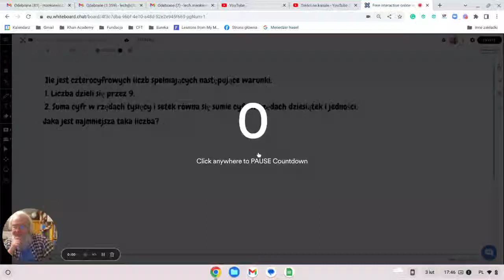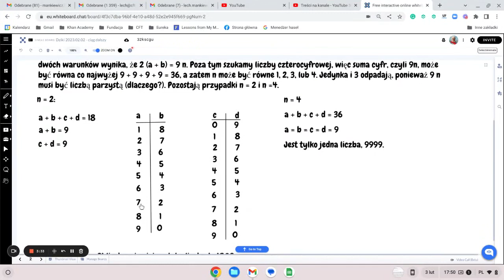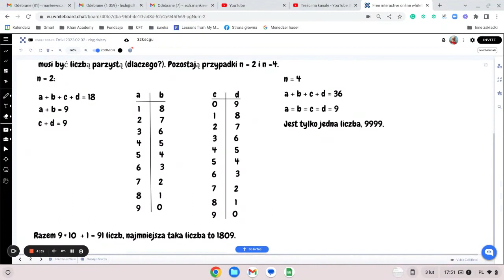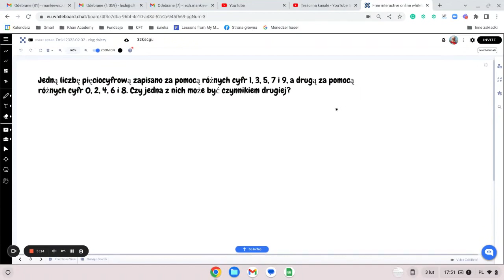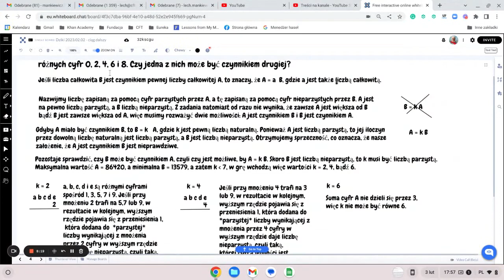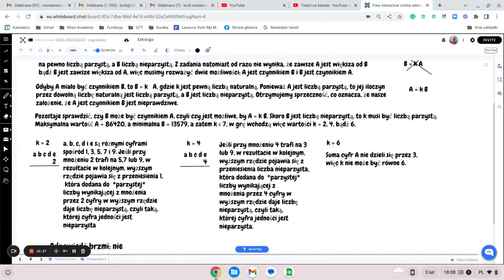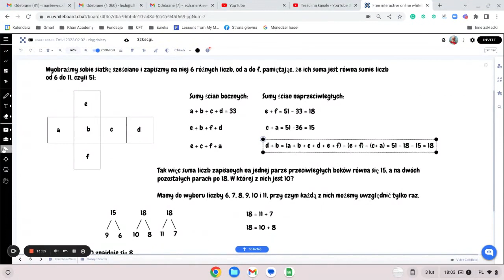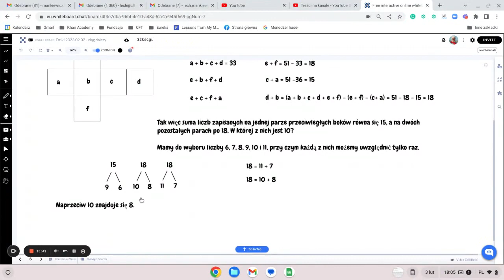Ćwiczenia z myślenia 2023.02.02 - różne zadania